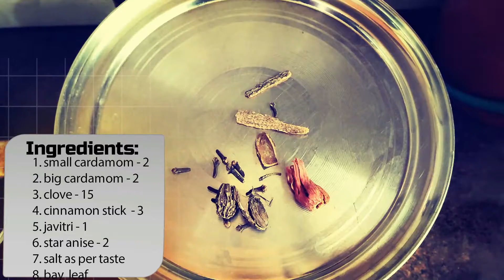How to make chicken biryani at home | घर में चिकन बिरयानी कैसे बनाये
चिकन बिरयानी मेरे सबसे पसंदीदा व्यंजनों में से एक है और निश्चित रूप से मेरे घर पर सबसे अधिक अनुरोधित भोजन में से एक है। बिरयानी एक दिलकश चिकन और चावल की डिश है जिसमें चिकन, चावल और सुगंधित पदार्थों की परतें शामिल होती हैं जो एक साथ धमाकेदार होती हैं। चावल की निचली परत पकने के साथ ही चिकन के सभी रसों को अवशोषित कर लेती है, जिससे इसे एक कोमल बनावट और भरपूर स्वाद मिलता है, जबकि चावल की ऊपरी परत सफेद और फूली हुई होती है। बिरयानी में दफन, आपको मसाले, जड़ी-बूटियों के सुगंधित स्वाद से सुगंधित चिकन के पूरे कटे हुए टुकड़े मिलेंगे, और सुगंधित यह मसालेदार होता है। हम अक्सर इसे ठंडा रायता लिए ताजा  हैं।

for chicken marinate:
1kg chicken
1tsp red chilli powder
1tsp turmeric powder
1tsp cumin powder
1tsp coriander powder
2tsp biriyani masala
salt as per taste
1/2 cup curd
4tsp oil
4tsp ginger garlic paste
one lemon

for rice cooking:
1kg rice
2 small cardamom
2 big cardamom
15 clove
3 cinnamon stick
1 javitri
2 start anise
2 bay leave